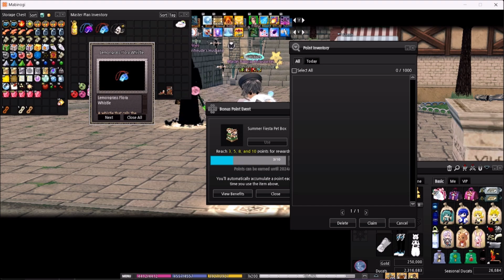Mabinogi Crocus High School and Sestia Pet Gachapon Opening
my channel is TheeLaosD please go consider subbing!!!
This is a community channel, don't be afraid to